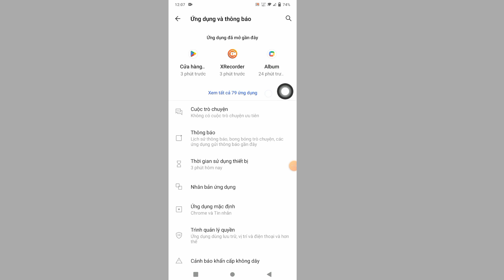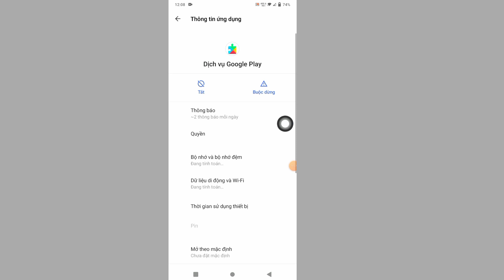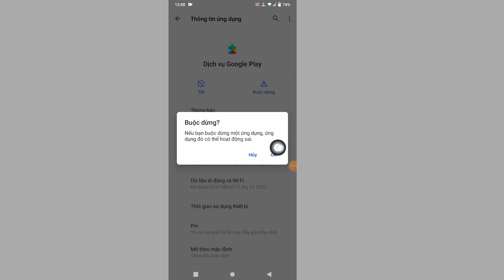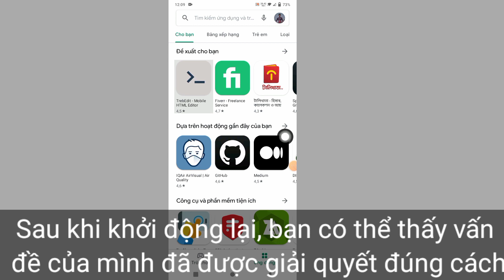Cửa hàng Play Đã xảy ra sự cố Thử lại Sự cố Giải pháp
Vì vậy, bạn bè
Trong video này, tôi sẽ chỉ cho bạn cách giải quyết Cửa hàng Play Đã xảy ra sự cố Thử lại Sự cố Giải pháp

Chủ đề bao gồm: -
• Sự cố cửa hàng Play
• Cửa hàng Play không thể cài đặt giải pháp
• Cách Giải Quyết Pubg Không Cài Được
• Cách giải quyết Đã xảy ra sự cố Thử lại Sự cố trên Cửa hàng Play
• Cách khắc phục sự cố xảy ra với Cửa hàng Play Thử lại Sự cố
• Cách khắc phục Cửa hàng Play Pubg Đang cài đặt Đã xảy ra sự cố Thử lại Sự cố
• Cách khắc phục ứng dụng Play Store không cài đặt được
• Cách khắc phục sự cố Pubg không cài được Play store
• Cửa hàng Play đã xảy ra lỗi Thử lại
• Giải pháp cho các vấn đề về Cửa hàng Play
• Giải pháp không cài đặt ứng dụng Cửa hàng Play

PlayStoreSửa lỗi đã xảy ra
PlayStoreKhông thể cài đặt